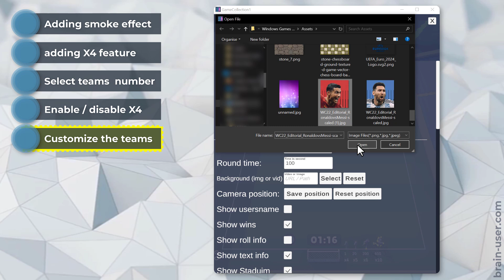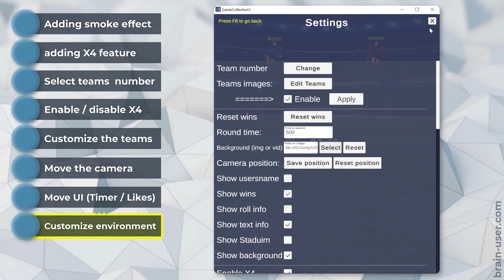Countries Marathon: New Features & Updates Explained! 🥇🏃‍♂️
Made with UNITY3D.